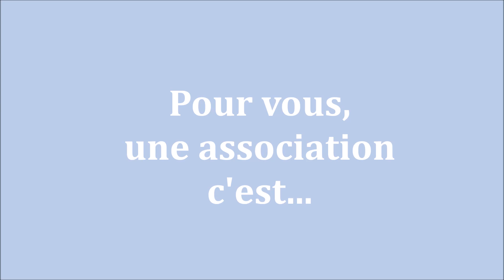ITW- Pour vous une asso c'est quoi?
Interview réalisée lors du forumd ses associations de la ville de Valenciennes.
Cet enregistrement reprend les réponses des dirigeants des associations à la question "pour vous une asso c'est quoi?"
Animation "Mehdi rouiti"
Réalisation "RAMDAM"
Montage "Sebastien D"